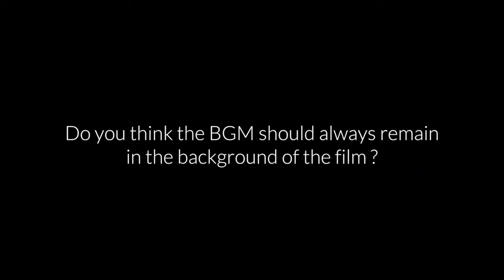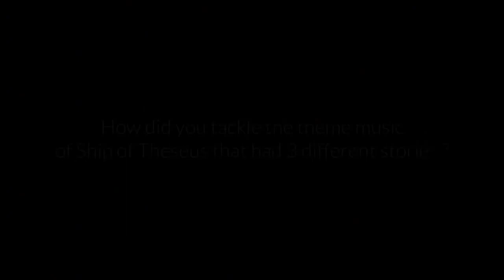MFF 2013 | Composers Lab I Naren Chandavarkar